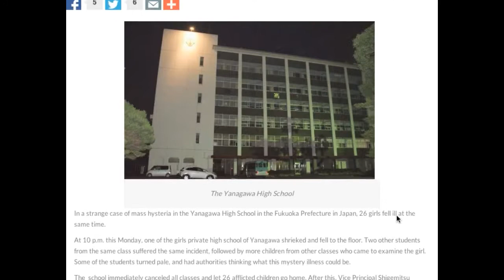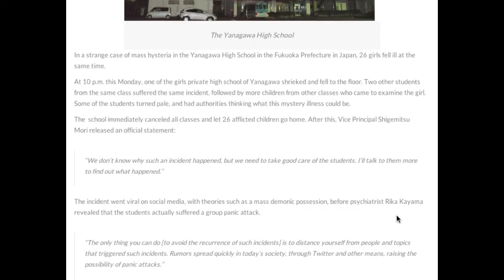Osoroshii Saturday More true tales of horror e2riFOfMoVk